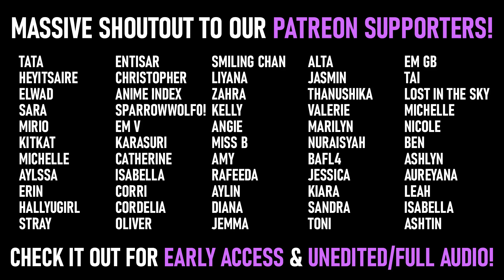STRAY KIDS - MATRYOSHKA (JYP vs YG - SURVIVAL SHOW EPISODE 6) REACTION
MAAAAATRYOSHKA!!! Oh MAN WHAT A BOP!!! That does it, we NEED to get onto 3RACHA songs and performances asap!! You know what... I think SKZTEMBER has to happen 👀 There's just so much content we gotta check out!!

Oh and the discussion at the end is us talking about the entire episode of course so there will be some unrelated topics to Matryoshka 😅 If you'd like to get involved, you can watch our reaction to the full episode (and ALL the other eps) right here! :D Praying this video doesn't get yeeted by copyright 😭

🏅 As always, you can get ALL of our SKZ content on Early Access AND the Survival Show for just $3 or sign up annually and get 1 MONTH FREE! :D

You'll get access to ALL of our K-Pop content (including Exclusive Reactions we can't upload on YouTube such as the Stray Kids Survival Show/Finding SKZ) til now plus ALL future K-Pop content for the upcoming year for just $33 :D

You can find an exact breakdown of what each Tier gives you on our Patreon page when you click the link but just let us know here or on our discord ) if you have any questions! RoadTo50K 💙

Previous Reaction (Stray Kids - Cooking Like a Chef I'm a 5 Star Michelin)